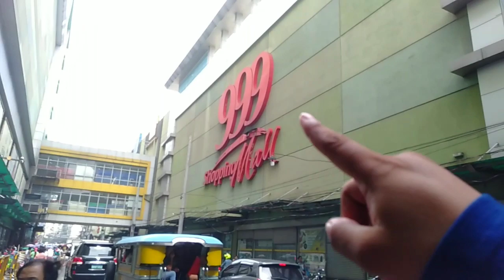MAYNILA UPDATE JULY 23 2019/ DIVISORIA MALUWAG AT MALINIS PARIN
Please Support Mayor of Maynila"  | mayor:ISKO MORENO

Tag!
Kalaw avenue
Bagong kalaw
Kalaw avenue update
Kalaw Avenue pagbabago
Luneta park
National museum natural history
United Nation
Manila ocean park
Rizal park
US Embassy
Maria Orosa Avenue
Pedro Gil
Pandakan
Malate
Mabini
Manila doctors hospital
Intramuros manila
Manila city hall
Golf course
Juan luna
Bonifacio drive
Bonifacio Shrine
Liwasang Bonifacio
Lawton Underpass
P. Burgos
Manila city Hall Underpass
Divisoria
Divisoria update July 18 2019
Bagong Divisoria
Divisoria noon at ngayon
Quiapo manila clean up
Update for Quiapo
Baseco beach
Baseco beach update
Carriedo
Remidios
Nakpil
Blumentritt
24Oras
Abs cbn
Kmjs
P burgos
Palacio street
Katigbak
Manila Hotel
Rizal Park

____JVlogsTv Official _____